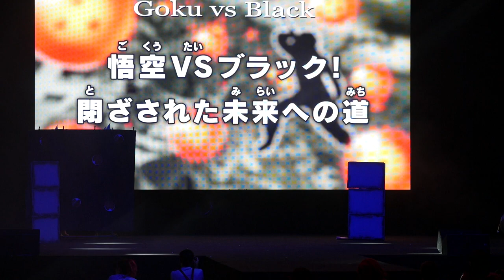Japan Weekend Madrid 2022 (Septiembre) - concurso cosplay - Dragon Ball Super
Japan Weekend Madrid 2022  (Septiembre) - concurso cosplay

Cosplay: Dragon Ball Super